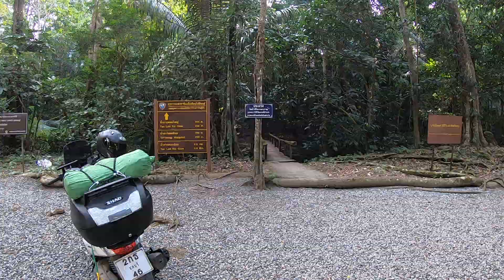ธารรอดใหญ่